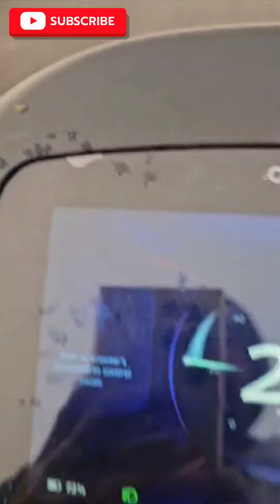Free Pit Bull Female Available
Add Charge 👉 200 rs

Yours Queries -

pit bull terrier dog

pit bulls

pitbull dog

pit bull attacking lion

pitbull song

pit bull dog sound

pitbull fight

pit bull price

pit bull fighting bull

pit bull malayalam